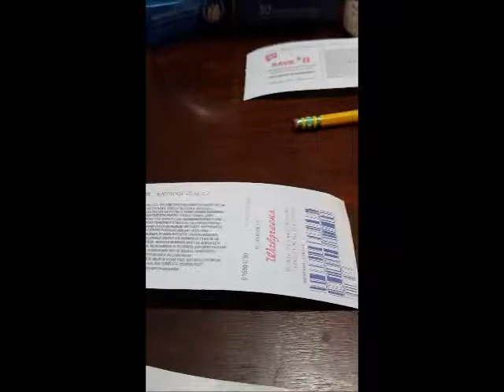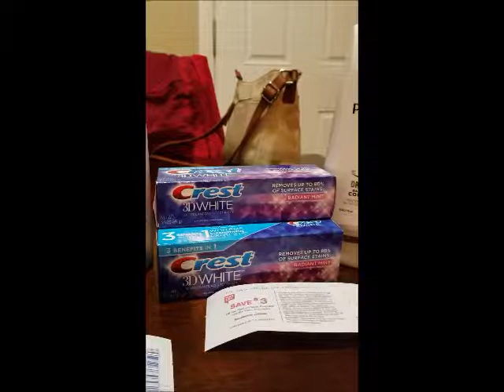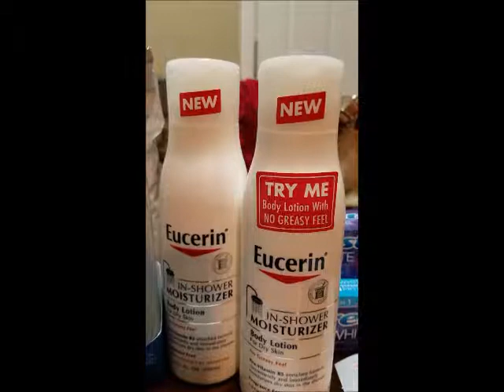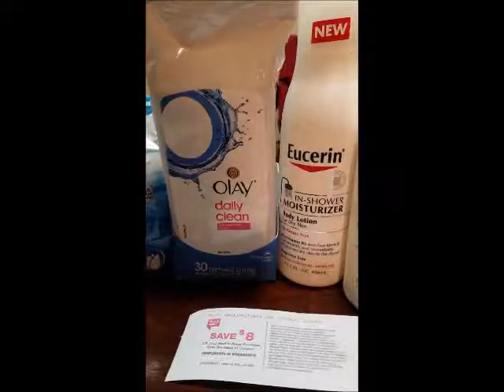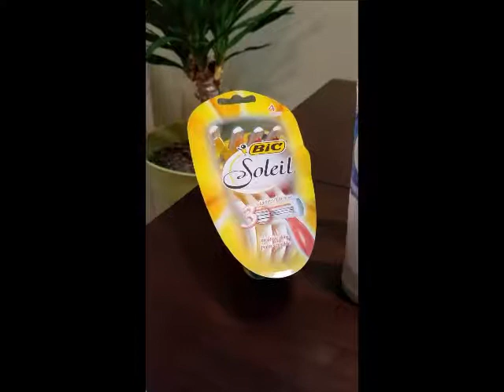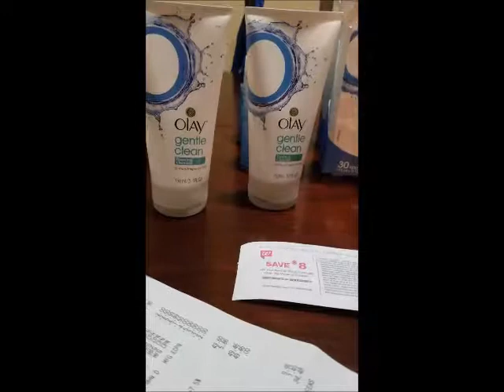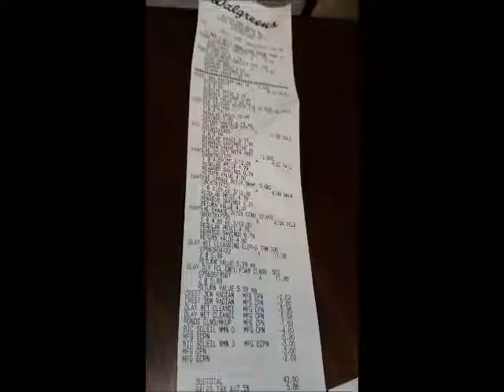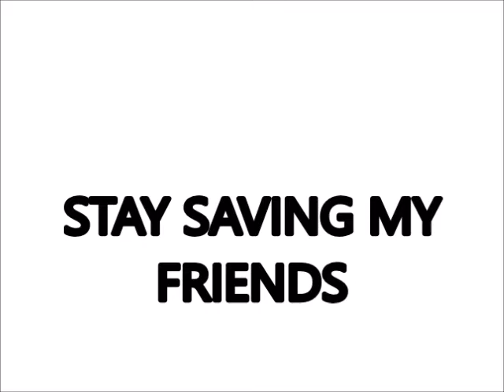WALGREEN DEALS 9/17- 9/23